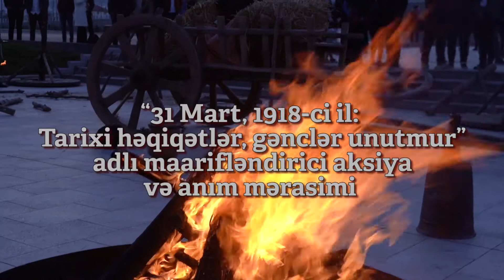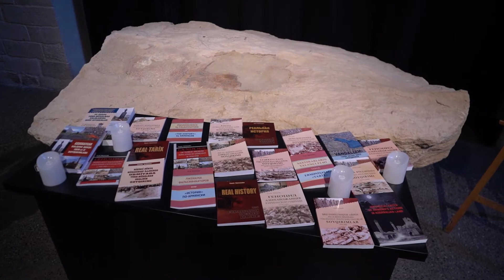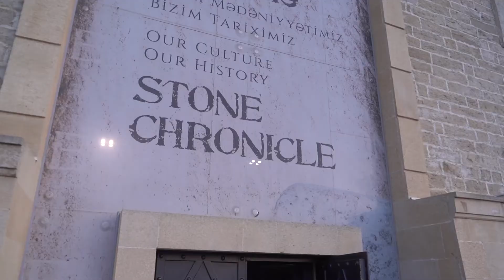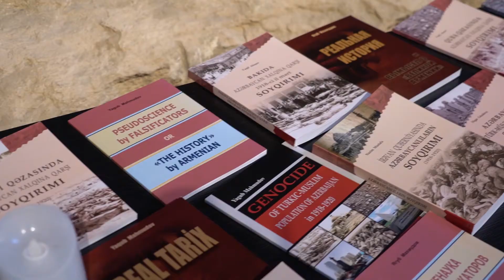“31 Mart, 1918-ci il: Tarixi həqiqətlər, gənclər unutmur” 4 04 2019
Gənclər və İdman Nazirliyi Daş Salnamə Muzeyində “31 Mart, 1918-ci il: Tarixi həqiqətlər, gənclər unutmur” adlı maarifləndirici aksiya və anım mərasimi keçirib.